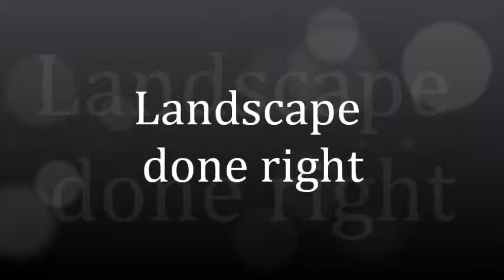Landscaping Magic by George Norman of Lawns by Norman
Landscaping before and after pictures using the Pro Landscaping software. Design and implementation by George Norman of Lawns by Norman - lawn care and landscaping company serving Pinellas County, Florida.